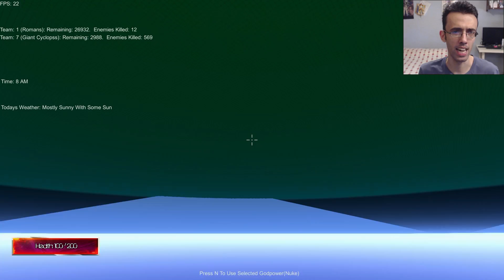ROMANI VS CICLOPI - ULTIMA CHANCE PER ROMA! - Ultimate Epic Battle Simulator Gameplay ITA